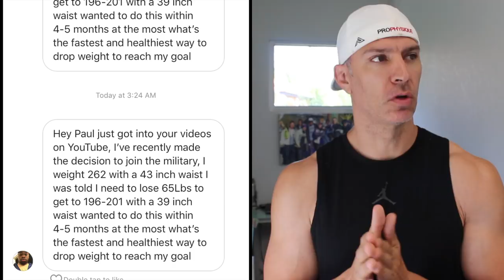Extreme Weight Loss For Military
Extreme Weight Loss For The Military. The video discusses the process of losing weight rapidly to ensure entry into the armed forces. What is the best approach to take for rapid weight loss from nutrition, cardio and training?